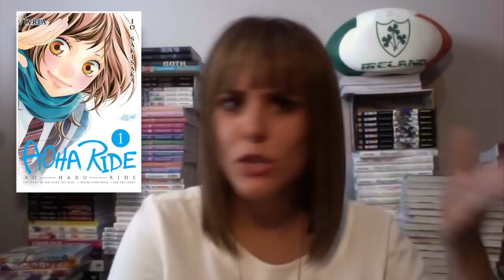Las recomendaciones de Luka... Mayo 2015 | Favoritos Mayo 2015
¿Queréis saber qué cositas han sido las que más me han gustado durante el mes de Mayo de 2015? ¡Pues dadle al play! ^O^